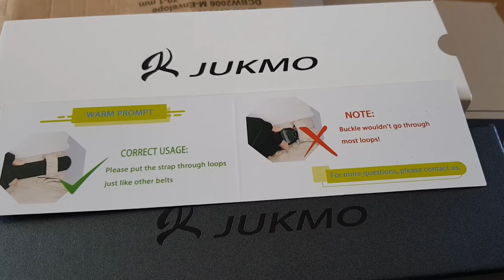Trapery Dr Martens🤩/ Piekna filizanka na Dzien Matki🥰/ Wydawalam sporo kasy😡/#441